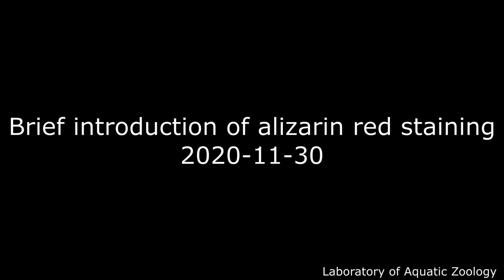The making of the movie -rotating bottle- 2020-12-28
Please check how I filmed the rotating bottle in the "alizarin red stained goldfish (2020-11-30)" movie without any assistants.
あのくるくる回ってるボトルをどんなふうに撮影したかを見ていただけます。